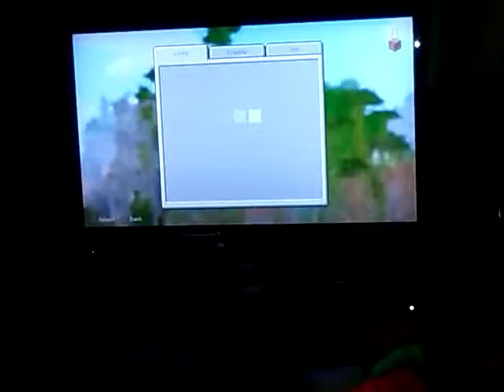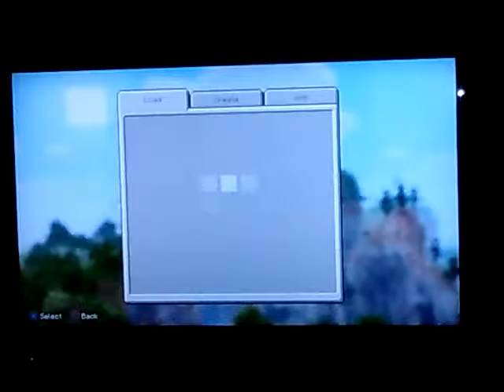I DONT KNOW! DONT QUESTION THINGS!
Random Minecraft video